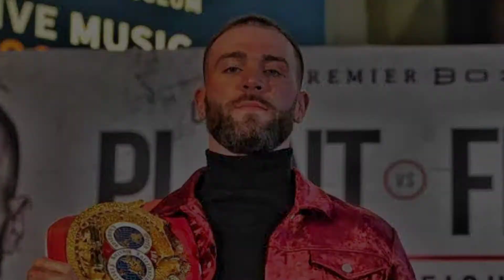Canelo ALVAREZ vs Billy SAUNDERS NAGKAINITAN sa FIRST FACE OFF | BOXING NEWS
Intro: Ang bakbakang Canelo Alvarez at Billy Joe Saunders, pag-usapan natin yan mga Bok.
◘ What's up mga Bok, pag-uusapan natin ngayon ang bakbakang Saul Canelo Alvarez at Billy Joe Saunders. Kung ating matatandaan mga Bok, umalma si Billy Saunders sa Ring Size ng Boxing Ring na gagamitin nila sa laban. Nalaman kasi ng Team Saunders na 18 to 20 ft lang ang size ng ring, na dapat daw ay nasa 22 hanggang 24ft kasi malaking laban daw ito at hindi isang amateur fight.
◘ Kaya nagbanta ang Team Saunders kapag hindi daw naibigay ang Size ng Boxing Ring na dinedemand nila, ay uuwi na lamang sila at wala ng magaganap na laban.
◘ Kaya naman agad-agaran itong inayos ng Promoter nila na si Eddie Hearn, at napagkasunduan na ibigay na ang gustong ring size ng Team Saunders. Napag- kasunduan nga po mga Bok, na ang size ng Boxing Ring na gagamitin ay hindi na 18ft kundi 22 ft.
◘ Ang ending mga Bok ay tuloy na tuloy na talaga ang laban, sa katunayan naging mainit nga po ang kauna-unahang face-off ng dalawang champion. Matapos ang mahabang bangayan sa social media mga Bok ay sa wakas nagkaharap na din ang dalawa.
◘ Nang mag kaharap na kasi ang dalawa, ay binanatan agad ni Billy Joe Saunders si Canelo Alvarez ng Mexican Beef. Tinatanong ni Saunders si Canelo kung masarap ba ang Mexican Beef, parang pinapalabas ni Saunders dito mga Bok, na tatalunin nya daw si Alvarez at kakainin ng buhay.
◘ Habang si Canelo Alvarez naman ay tahimik lang, at medyo tumaas nga lang po ang tensyon ng magsimula ng lumapit si Billy kay Canelo habang tuloy tuloy padin ang pang-aasar nito.
◘ Kaya hindi na natiis ni Alvarez ang mag salita kaya sabi nya nga mga Bok, "You are in a big trouble now"
◘ So kung ating matatandaan, sinabi ni Canelo Alvarez sa mga interview nya, ay paparusahan nya daw si Saunders sa laban nila dahil sa mga maling akusasyon nito. Inakusahan nya daw kasi si Eddie Hearn na niluluto ang laban, at puro daw excuses kagaya na lamang daw sa size ng boxing ring.
◘ Hindi daw problema kay Canelo ang size ng boxing ring, kaya mabilis nyang sinang-ayunan ang demand ng Team Saunders. So ngayon wala na daw maidadahilan si Saunders, kaya sabi ni Canelo ay gagawin nya ang trabaho nya sa laban, yun ay ang knock-outin at parusahan daw si Saunders sa laban nila.
◘ So nakatakdang nga po ang laban ngayong darating na saturday night May 08 Manila time. At ito ay gaganapin sa AT&T Stadium sa Arlington, Texas.
◘ Magiging magandang laban to mga Bok, kilala kasi si Billy Joe Saunders bilang isang malikot na fighter sa boxing ring. Kung baga mga Bok, nagtataglay si Billy ng isang magalaw at may magandang footsteps. Advantage ito kay Billy mga Bok laban kay Canelo Alvarez, lalo pat nakuha nya ang gusto nyang Boxing Ring size na 22ft.
◘ Subalit kabaliktaran naman ito pag dating kay Canelo Alvarez mga Bok, ito kasi ay maituturing na isang dis-advantage para sa kanya, dahil kilala si Canelo bilang isang power puncher, at para maisagawa nya nga po ang kanyang malalakas na punching combinations, ay kailangan nasa iisang direksyon lang ang kalaban, hindi paikot-ikot, at hanggat maari ay nasa corner ng boxing ring.
◘ So magiging magandang laban talaga ito mga Bok, pero para sa aking sariling opinyon, napansin ko lang kasi mga Bok at nabanggit ko nga po sa nakaraang video natin, na iinaayos na ni Eddie Hearn ang magiging laban ni Canelo Alvarez laban kay Caleb Plant. Kung baga mga Bok parang sure win na sure win na si Canelo dito.